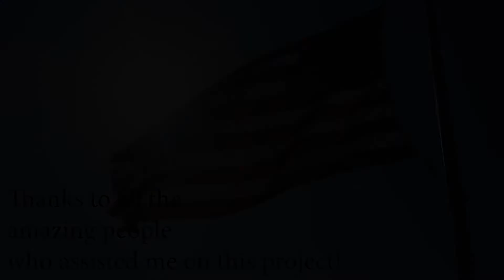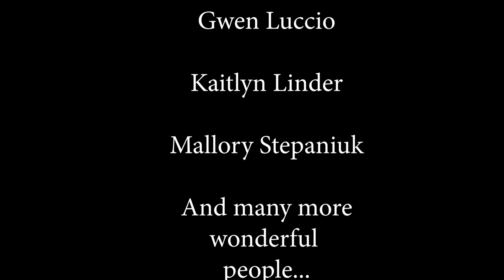Aahir Ghosh - Poetry Project